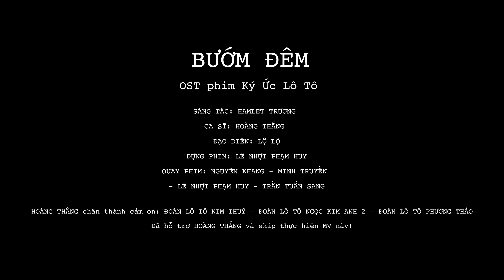[ Official Music Video ] BƯỚM ĐÊM (OST Ký Ức Lô Tô) - Hoàng Thắng I ĐOÀN LÔ TÔ SÀI GÒN TÂN THỜI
🙏 Cảm ơn các bạn đã luôn ủng hộ Đoàn Lô Tô Sài Gòn Tân Thời trong suốt thời gian qua!

💒 Địa chỉ: Sân Khấu C30 Hoà Bình, Số 141 Bắc Hải, phường 14, quận 10, TP HCM
 VÔ CỬA MIỄN PHÍ

© Bản quyền nội dung thuộc về Đoàn Lô Tô Sài Gòn Tân Thời ☞ vui lòng không reup!